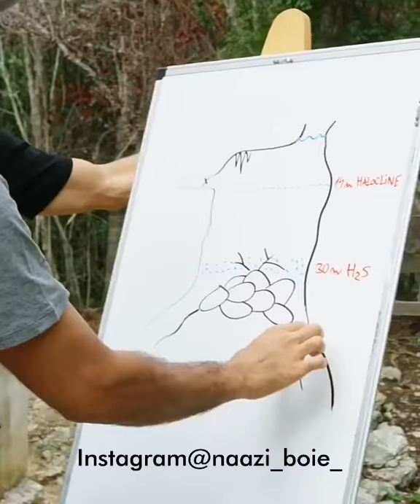Sheik Hamdan ( crown prince Dubai) cave diving .. world beneath our world...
Fazza lovers